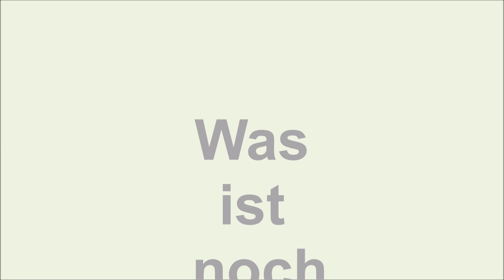NEXTOOL MULTIFUNKTIONS-SPATEN FRIGATE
NEU bei NEXTORCH: Klappspaten oder auch Feldspaten Model FRIGATE! Mit GLASBRECHER aus Nano-Keramik - ganz vergessen, sorry!!!
Schaufelkopfmaterial: 20Cr13 Edelstahl
Griffmaterial: 6061-T6 Luftfahrtaluminium
Grifflänge: 76cm
Gesamtlänge: 100cm
Schaufel-Fläche: 20 x 15,8cm (L x B)
Gewicht: Gerade mal  2KG ! !    !

Lieferumfang:

Klappspaten Frigate mit

1. Glasbrecher aus Nano-Keramik
2. Kompass
3. Signal-Pfeife
4. Säge
5. Sechskannt-Schraubenschlüssel
6. Schraubendreher (Schlitz & Kreuz)
7. Feuerstahl
8. Gurtschneider
9. Flaschenöffner
10. Schutztasche für das Spaten-Blatt
11. Transport-Tasche
12. Innensechskant
13. Schraubenschlüssel

Ihr könnt den FRIGATE also bestens zum hacken, sägen, darauf kochen, Musik damit machen, darauf Schlitten fahren, als Paddel verwenden, Scheiben einschlagen, Türen öffnen,  navigieren, pfeifen Bier öffnen und als Sitzmöglichkeit verwenden :-)